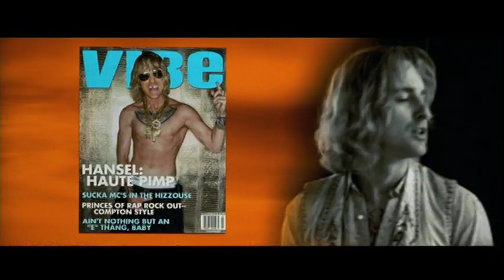Zoolander. Ben Stiller. 2001.